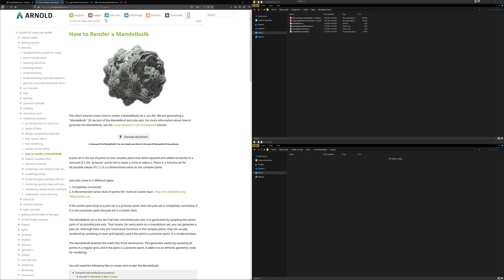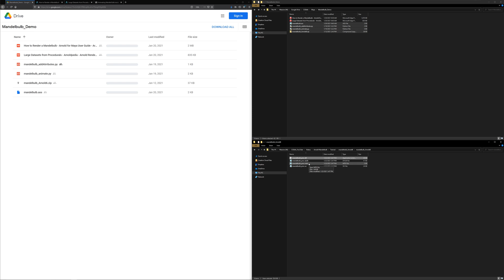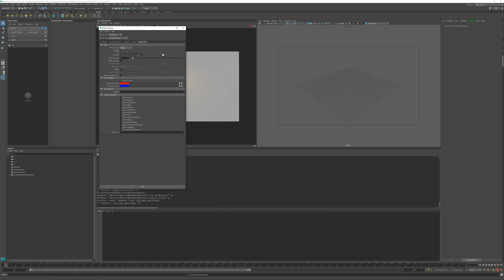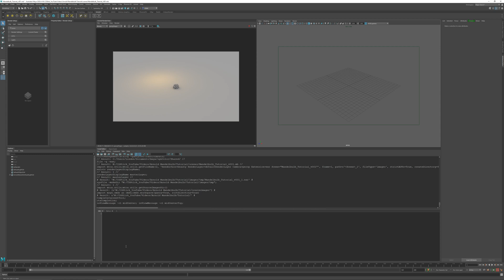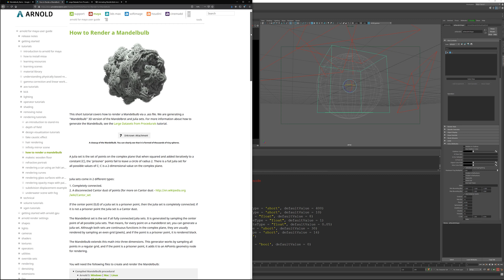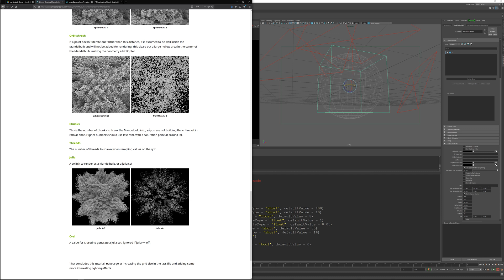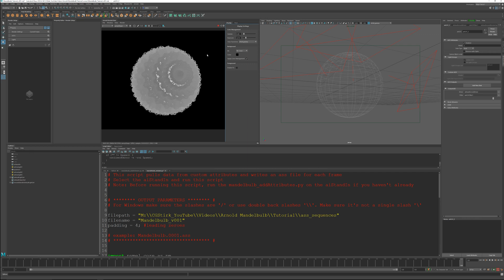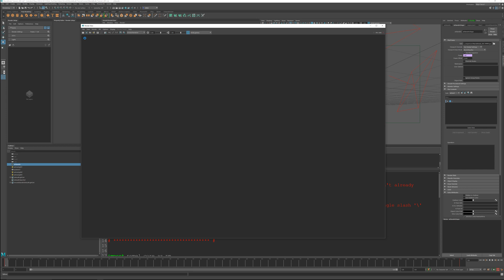Animate the Mandelbulb Arnold Procedural (Stand-in) with Maya MtoA [Deprecated]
*This tutorial no longer works with Arnold Core 7.0+. I highly recommend creating fractals in Blender or Houdini. If you really need to use Maya, try exporting VDBs from other software.

Learn how to load custom Arnold procedurals, and more specifically, how to render the standard 3D Mandelbulb fractal in Maya with Arnold (MtoA). We'll also use some pymel scripts to set custom attributes and animate the procedural to create some interesting fractal renders. Download the files below.

NOTE: Arnold Core 6.2 is not backwards compatible with procedurals compiled with Arnold Core 6.1 or earlier. If you're using 6.2 or above, the procedural on the Arnold website no longer works. Instead, please use "mandelbulb_cgstirk_6.2.1.1.dll" in the root folder linked below.

  0:00 Intro
  0:52 Downloading the files
  2:15 Installing the procedural (Windows)
  4:43 Rendering the Mandelbulb
  6:45 Editing the Arnold Scene Source file
  7:11 Applying materials
  7:35 Adding lights
  8:30 Using the custom attributes script
  9:28 Mandelbulb parameters
10:11 Animating the Mandelbulb
12:18 Render settings
15:02 Examples and Outro